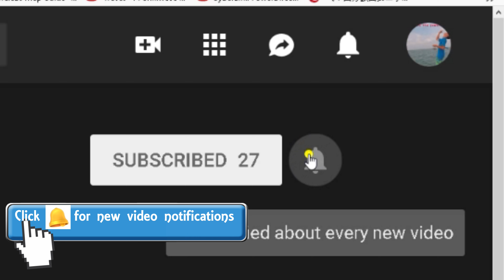something's fishy!! (4K)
... and that is without a doubt.

 Fishing!! :)